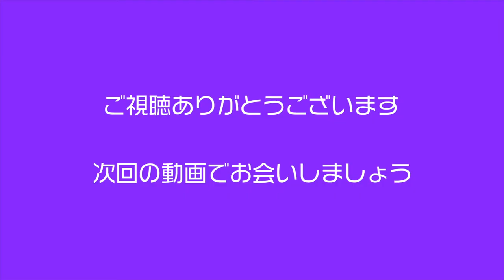【プロが教える】AKIRAちゃんのメイク講座【アイメイク編】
おはようございます。AKIRAちゃん、寝る。のAKIRAです。
今回は、普段有料で教えているメイク講座を大公開しちゃいます！

青山学院高等部卒業後、山野美容芸術短期大学美容芸術学科に一期生として入学。

卒業後、山野愛子美容室銀座店において技術者認定を受け渡英。

ロンドンインスティチュート･カレッジオブファッションでファッションメイクを学ぶ傍ら、ヴィダルサスーンスクールやトニー&ガイアカデミーで様々なコースを修了。

翌年渡米しメイクアップスクール･メイクアップデザイナリーにて特殊メイクを取得。その後、主に特殊メイクを専門とし日本のCM製作等に関わる。

ヤマノビューティウェルネスサロン銀座店で多数の顧客を抱えその傍ら、TBS『ジャスト』の「AKIRAが行く」をはじめとして、テレビ･雑誌･イベントに出演。

2003年設立されたC&CIヤマノ株式会社の取締役社長として、会社経営にも携わっている。

制作
CAST【THE CHALLENGERS OFFICE】